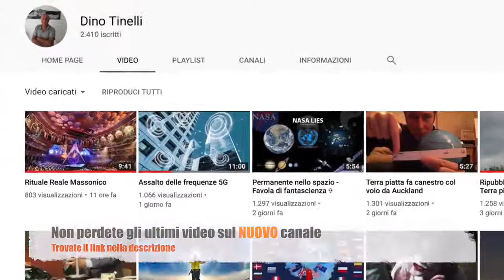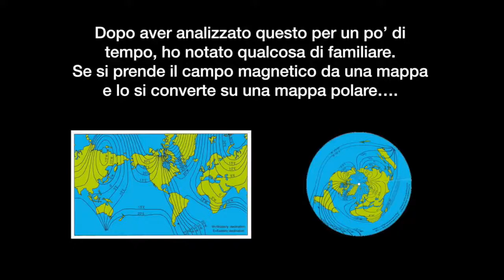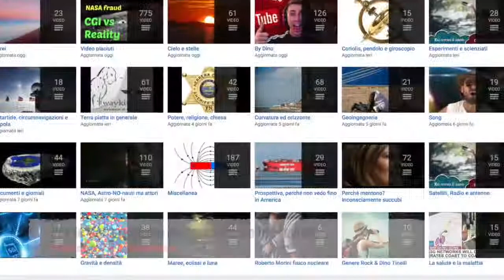LE MAREE SULLA TERRA PIANA.